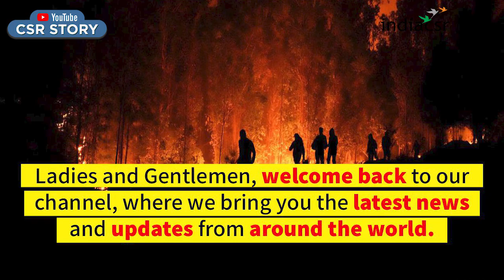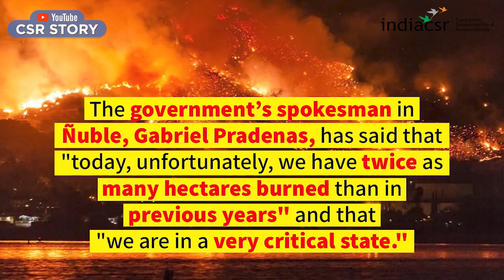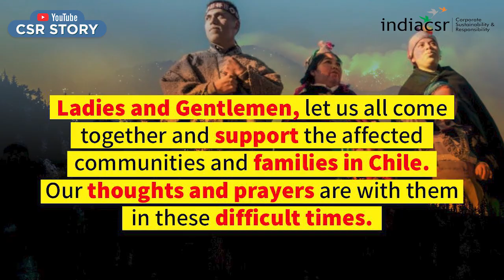Chile Wildfires 2023: State of Emergency Declared | CSR Story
Chile Wildfires 2023: State of Emergency Declared

Today, we bring you a story of tragedy and loss as Chile faces a state of emergency due to devastating wildfires that have swept across the country.

Chile is situated in southern South America, bordering the South Pacific Ocean and a small part of the South Atlantic Ocean. Chile is one of South America's most stable and prosperous nations.

The ongoing wildfires in this country have claimed the lives of 13 individuals and destroyed over 14,000 hectares of land.

The town of Santa Juana was one of the hardest hit, with 11 people losing their lives, including a firefighter.

The conditions in the affected regions are critical, with the government declaring a catastrophe in the region of Biobío and deploying additional resources, including soldiers, to help contain the fire.

The government has taken immediate action, with President Gabriel Boric cutting short his summer vacation to travel to the affected regions of Nuble and Biobio.

He has assured the people that all resources will be made available for the emergency and that they will not be alone in this difficult time.

The interior minister, Carolina Toha, has warned that the conditions in the coming days will be risky and that the fires are spreading across southern and central regions of the country.

The fire has also caused damage to hundreds of homes, with families being evacuated and shelters being set up for them.

The disaster agency, Senapred, has reported minor injuries among firefighters and one person suffering from burns.

The fires have also disrupted traffic on highways in the affected areas and numerous municipalities have been evacuated.

Sadly, a helicopter sent for emergency support in the southern region of La Araucanía crashed, killing the pilot and a mechanic.

The Rapa Nui National Park in Easter Island was also affected, with the forest fire charring some of the carved stone figures known as moai.

The government’s spokesman in Ñuble, Gabriel Pradenas, has said that "today, unfortunately, we have twice as many hectares burned than in previous years" and that "we are in a very critical state."

Ladies and Gentlemen, let us all come together and support the affected communities and families in Chile. Our thoughts and prayers are with them in these difficult times. We hope that the authorities are able to contain the fires soon and bring relief to the affected regions.

La Campana National Park, located in Chile’s Valparaíso region, is considered a jewel. It’s a biodiversity oasis in one of the most densely populated areas of the country.

And that, my friends, is all for today's update. We'll be back soon with more news and updates. Until then, stay safe and take care.

If you find the story useful and relevant, please consider giving the video a thumbs up, sharing it with your network, and subscribing to our channel for future updates on Responsible Business, CSR, Sustainability and ESG, Environment, SDGs and Corporate Governance developments.

Thank you again for being with us!